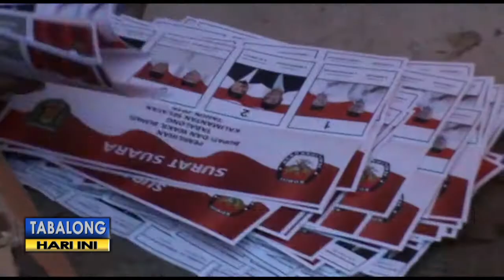PKG + PEMUSNAHAN SURAT SUARA RAHMADI